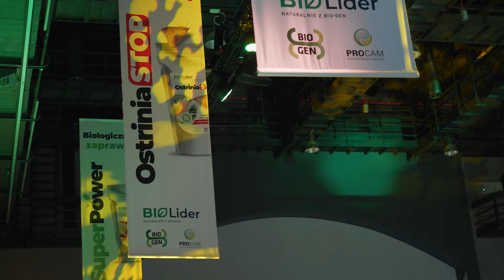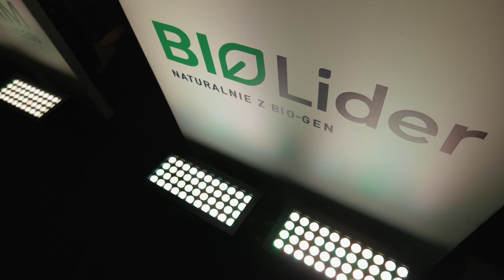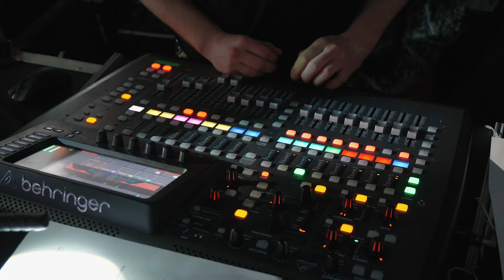Road to Dakar 2024 - BIO-GEN, Bio-Lider i PROCAM Polska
Praca i determinacja w dążeniu do założonego celu czasem może nas zaprowadzić znacznie dalej niż na początku zakładaliśmy. Z pewnością tak właśnie jest w przypadku współpracy firm BIO-GEN, Bio-Lider i PROCAM z Krzysztofem Hołowczycem.

Krzysztof Hołowczyc w najbliższym rajdzie Dakar, wystartuje z Łukaszem Kurzeją w MINI JCW Rally T1 Plus w barwach AzotoPower – jednego z flagowych produktów BIO-GEN. Poza granatowo-błękitnym logotypem na samochodzie znajdzie się serce Wielkiej Orkiestry Świątecznej Pomocy.

Tegoroczny rajd Dakar będzie jedenastym, w którym wystąpi Krzysztof Hołowczyc. To jedyny polski kierowca, który stanął na podium tego legendarnego maratonu w klasyfikacji generalnej. Dakar to najbardziej wymagający i najbardziej ekstremalny rajd świata. Edycja 2024 rozpocznie się 5 stycznia. Będziemy kibicować!